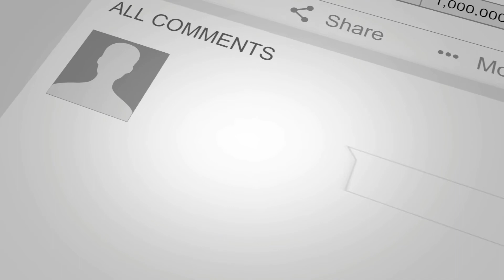SNOOKY SERNA NAG COLLAPSE - UNDERAGE - BEHIND THE SCENE 2023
SNOOKY SERNA FALLS to the ground, while doing this intense scene, she twisted in a wrong place and she fell and still when she stood up, she still continues the scene cause the director didn't say cut yet, this really shows how professional she is while on the floor and acting, she's one of a kind actress that is also kind and sweet

ASMR
snooky serna
gma network
gma 7
underage
series full episodes
gma news latest 24 oras today
michael brian
behind the scenes
bts reaction
reaction to bts
abot kamay na pangarap gma 7
gma drama
gma teleserye
gma afternoon prime
Snooky serna
snooky serna tunay na buhay
underage gma cast
underage cast all out sundays
underage drinking
michael brian tawag ng tanghalan
michael brian the promise
michael brian angels
Gma network
youtube shorts
Shorts
Sunshine cruz
UnderageGma
shorts
viral